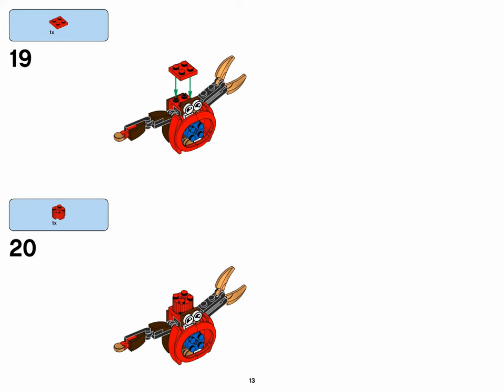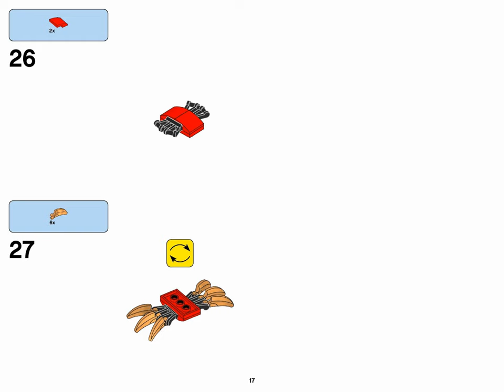Splasho + Lewt MIX (how to build) | LEGO Mixels 41563+41568